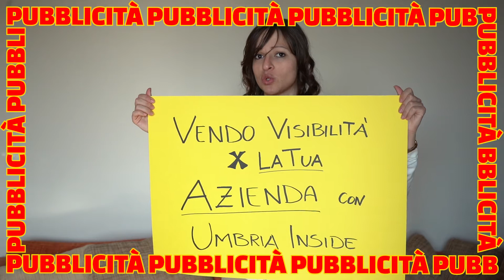ATTENZIONE: cerchiamo te per la seconda stagione di Umbria Inside!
Morale della favola: senza lilleri non si lallera!
Se hai visto la prima stagione di Umbria Inside, questo video contiene un annuncio per te!

Sostieni il nostro lavoro con una donazione su e magari potremmo realizzare una nuova stagione di Umbria Inside.